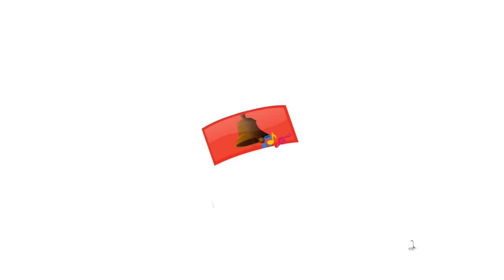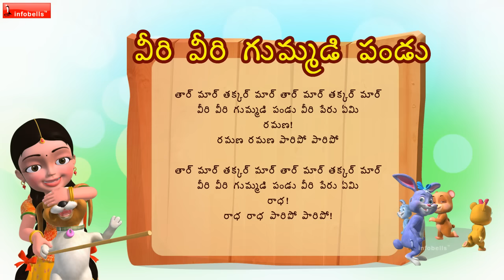veeri veeri gummadi pandu Telugu Rhyme for Children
Watch this Telugu Rhymes for Children; these Famous Telugu Rhyme videos are sure to delight your Children. These collections of popular Telugu Rhymes for babies are presented by infobells. Let us enjoy this “ Veeri Veeri Gummadi Pandu“ Children Telugu Rhyme with catchy music, in 3D animation will attract even children and adult alike.